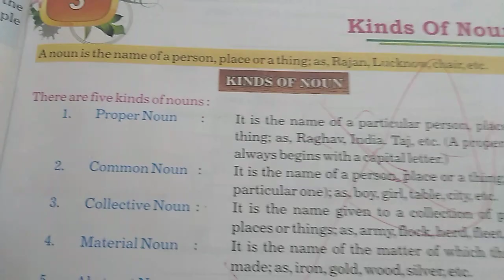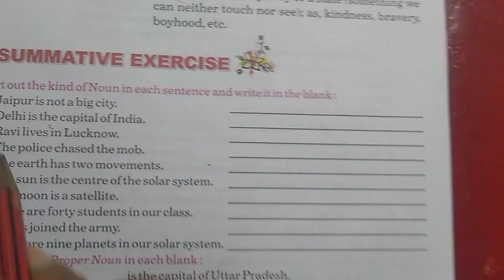youtube video #-ASMjZfU41o